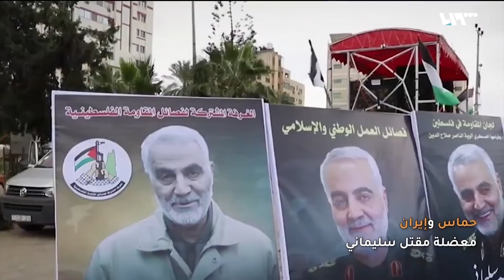مسؤول في حماس يهاجم الشامتين بسليماني | ما تبقى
قال عضو المكتب السياسي لحركة حماس محمود الزهار إن الذين فرحوا لاغتيال سليماني هم شواذ هذه الأمة، زاعما أن القتيل كان يحب فلسطين والقدس،
إعداد: أحلام إبراهيم- إسماعيل درويش
تقديم: معاذ محارب
ضيف الحلقة: الصحفي ماجد عزام